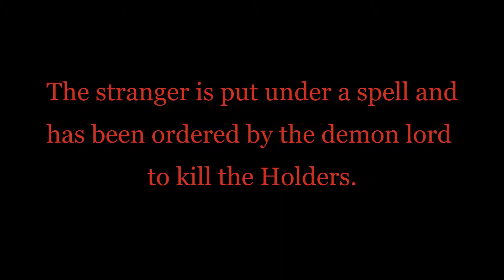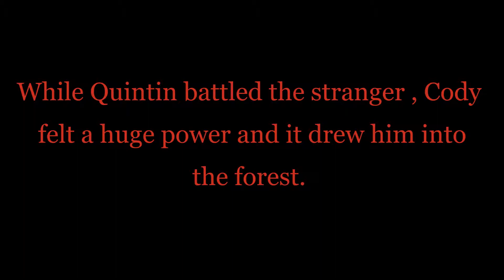The Holders Season 2 Episode 5 Finale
The season Finale of The Holders! The epic conclusion is today!

ALL OTHER MUSIC CREATED AND PRODUCED BY KINGFLARE5 AND A.T. PRODUCTIONS!